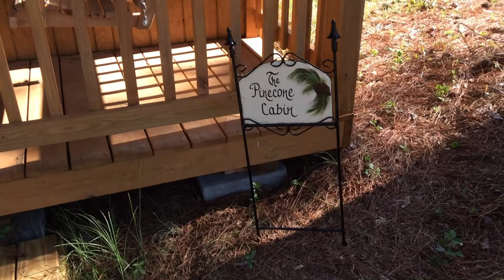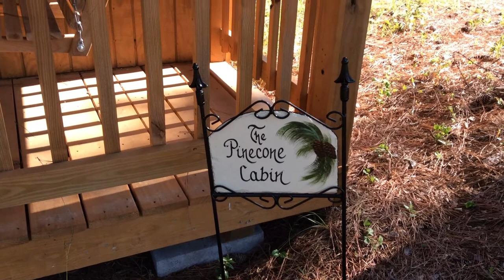I named the She Shed! and sharing a little surprise from Pam/Paper Outpost!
TURN IT UP!  SORRY ABOUT THE SOUND! I have figured out my problem.